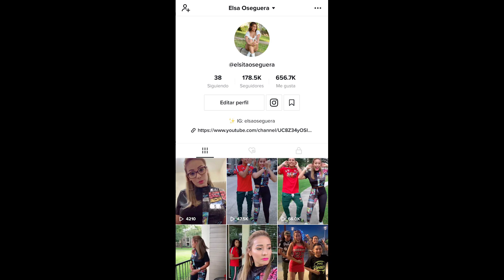Mi nuevo fondo (background) para Youtube.